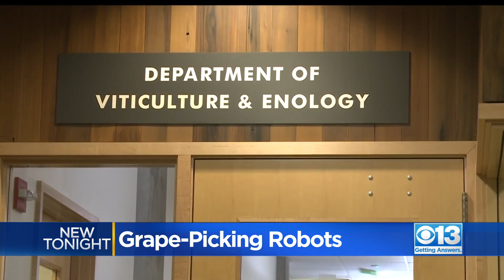Grape Picking Robots On Vineyards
Grapes are California's third-largest crop, valued at nearly $6 billion a year. There's growing concern this season that there may not be enough people to work in the fields, but those workers may not be needed much longer.